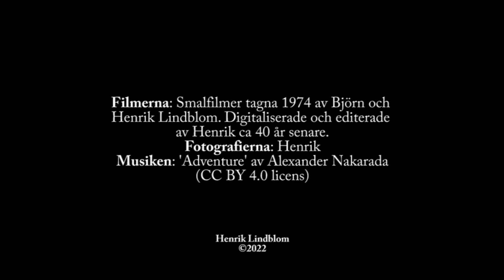En seglats med Mae West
Sailing in the Finnish archipelago in the summer of 1974, including a visit to the Swedish side.